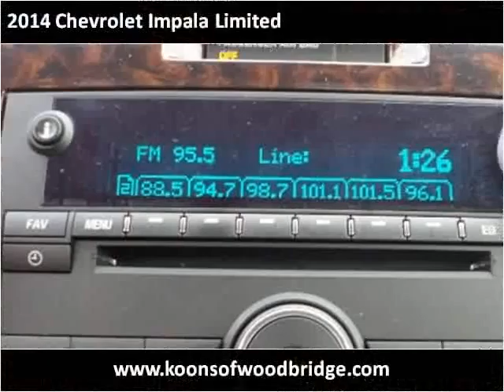2014 Chevrolet Impala Limited Used Cars Woodbridge VA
This 2014 Chevrolet Impala Limited is available from Koons Automotive of Woodbridge.